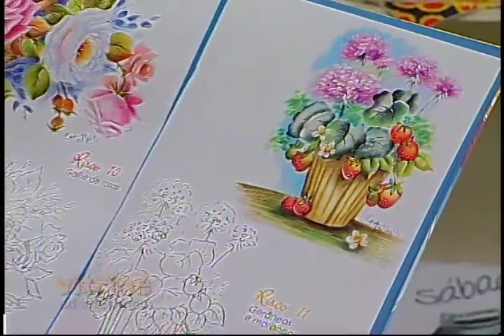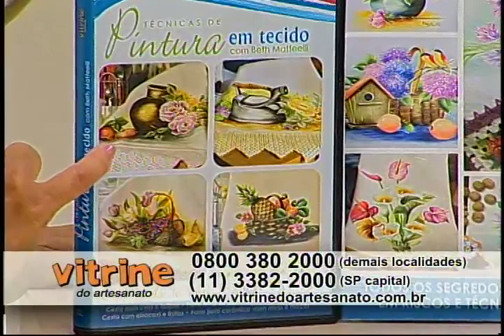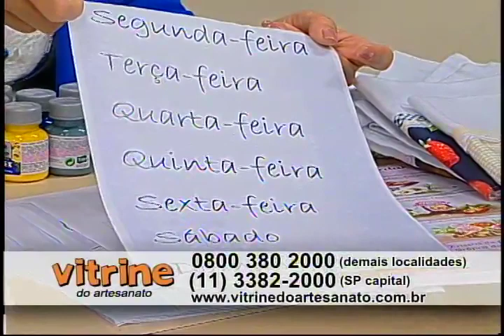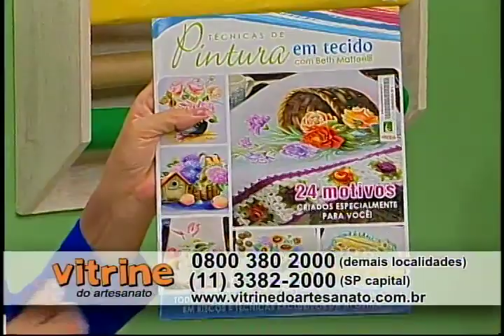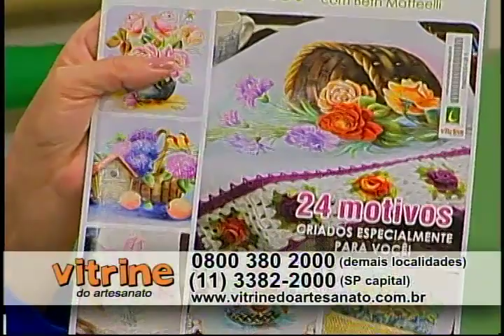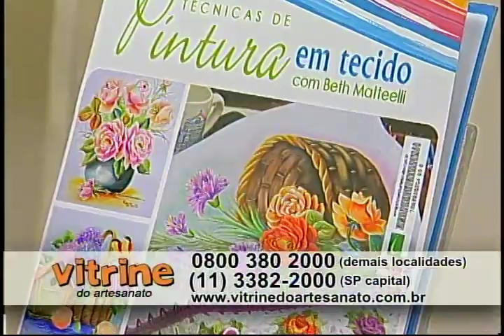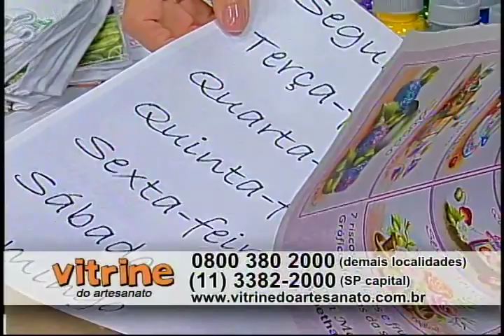Pintura em Tecido com Beth Mateelli - Vitrine do Artesanato na TV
O Vitrine do Artesanato na TV é um programa que estimula a prática do artesanato, para que você tenha um novo hobby, uma forma alternativa de renda ou, simplesmente, relaxe sua mente fazendo arte com as mãos. Ele é apresentado pela talentosa e carismática Cláudia Pacheco e, todos os dias, contamos com dicas dos melhores artesãos do país. Todas as aulas são um resumo dos cursos produzidos pela Vitrine do Artesanato, a primeira produtora de conteúdo audiovisual e em DVD sobre as mais diversas técnicas de artesanato, que já oferece um kit de materiais necessários para você praticar sem ter que sair de casa. Nessa aula, você aprende as técnicas de pintura em tecido, ensinadas pela talentosa Beth Mateelli. Para ter acesso a mais detalhes dessa aula e ao kit de materiais, clique